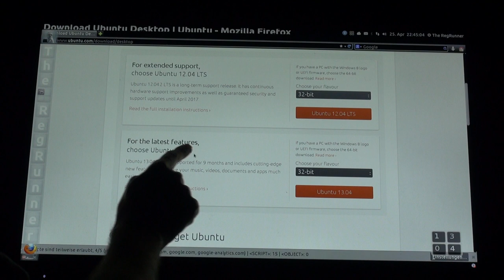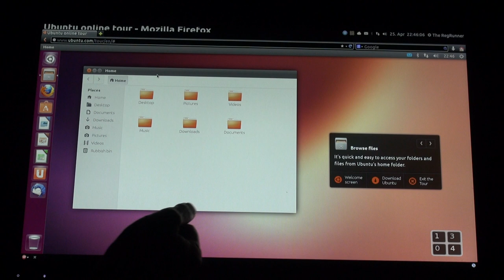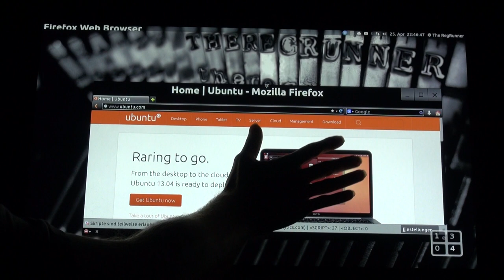Ubuntu 13.04 : Demo und Download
Jemanden Ubuntu zeigen ohne zu installieren ? Kein Problem ...
Auf der Ubuntu Homepage gibt es jetzt eine Simulation für den Webbrowser :-)

Ich zeige Live während des Videos auch das man Ubuntu 13.04 mittlerweile auch mit dem Touchscreen bedienen kann sofern man kompatible Hardware hat.

Meine Hardware im Video :
Lenovo Ideacentre A720 , "All in One" , Multitouch 27" Monitor

Meine Software im Video :
Von mir optisch modifiziertes Ubuntu 13.04 , 32 bit